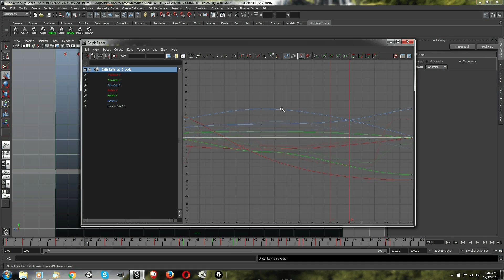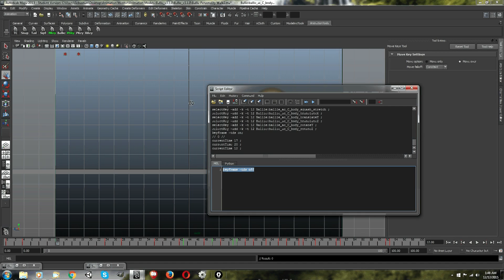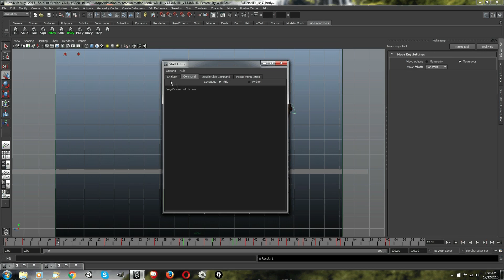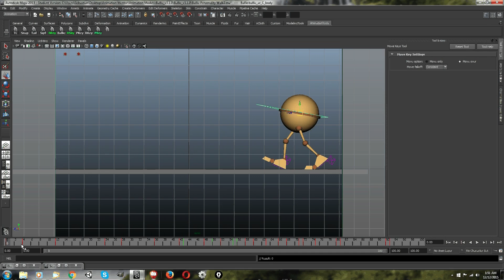How to Color Code Your Keyframes - Maya Tutorial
This is a video tutorial on how to color code your keyframes in Maya.

Here are the scripts for the hotkeys:
(Set a key, and make it a breakdown)
VVVVVVV
SetKey;
evalEcho "timeSliderEditKeys makeBreakdown";

(Turn on the tick special color to the selected key)
VVVVVVVV
keyframe -tds on

(Turn off the tick special color to the selected key)
VVVVVVVV
keyframe -tds off